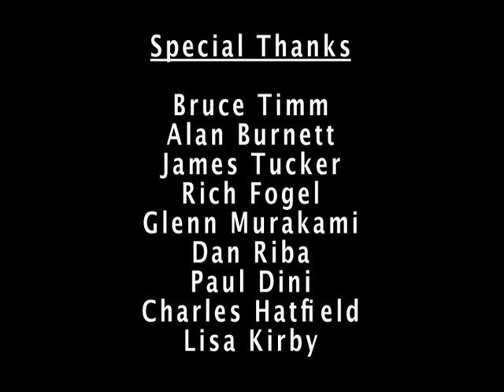The Despot Darkseid A Villain Worthy of Superman